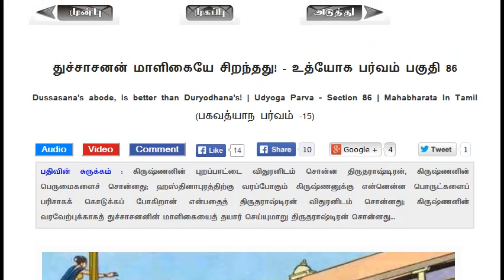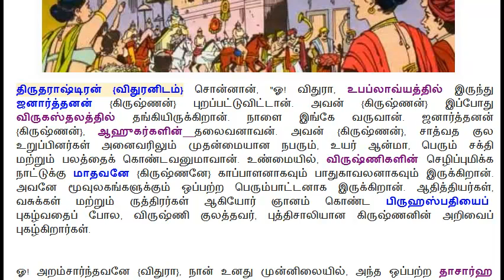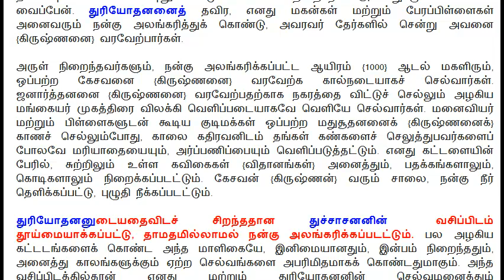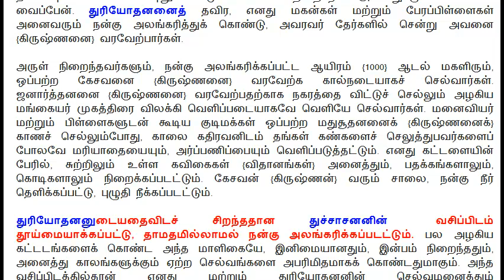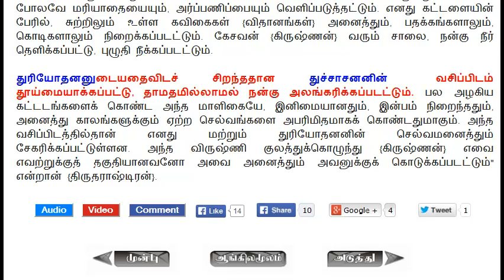Mahabharatham in Tamil | Udyoga Parvam - Section 086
தலைப்பு : துச்சாசனன் மாளிகையே சிறந்தது!